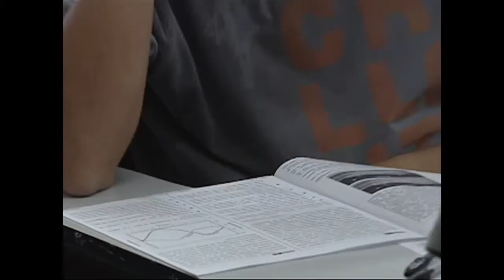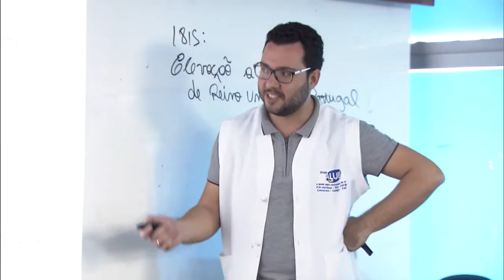Estudantes que participaram do Enem podem se inscrever no Sisu com notas divulgadas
NBR NOTÍCIAS - 08.01.16: Estudantes que participaram do Enem estavam na expectativa pela divulgação das notas. Os candidatos podem conferir seus resultados no site enem.inep.gov.br. As inscrições no Sisu começam na próxima segunda-feira (11) e também são feitas pela internet.